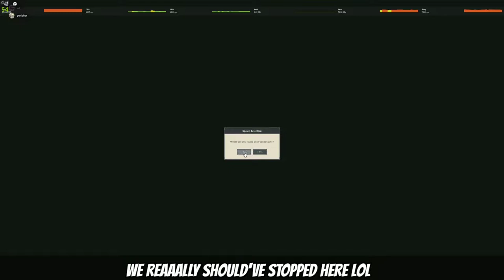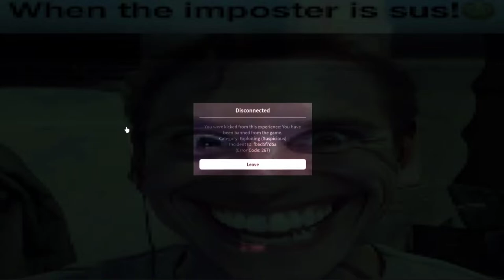I Got BANNED on Deepwoken For THIS (Roblox)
Here it is. The time I got banned on Deepwoken for boat glitching. Me and my friend are idiots so don't try this as if this happens to you there's no guarantee you'll get unbanned lol.